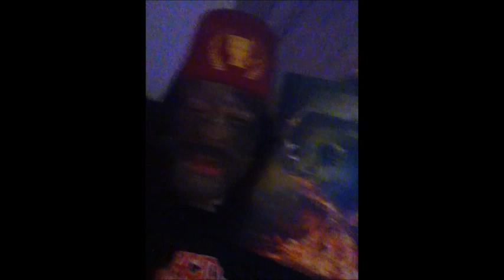Toilet TV Volume 406: Whodunit?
It's a deadly game of cat and mouse in this thrill-filled episode of Toilet TV!